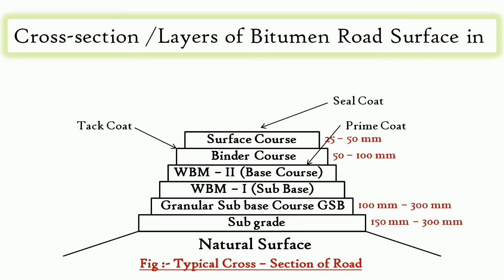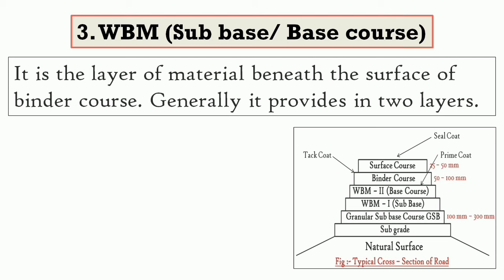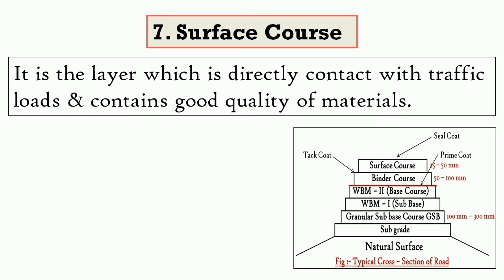Road Surface में कितनी Layers होती है Cross-section /Layers of Bitumen Road Surface in Hindi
|Road Surface में कितनी Layers होती है Cross-section /Layers of Bitumen Road Surface in Hindi |Bitumen road construction | Fully explained